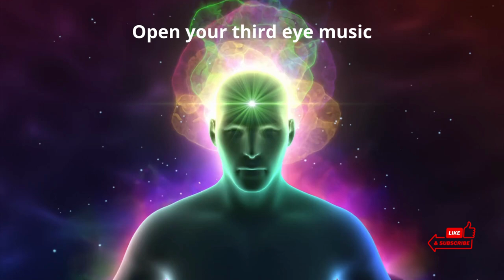Open your third eye and get more energy!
Music to get more energy and to open your rhird eye. Listen for at least 10 minutes!